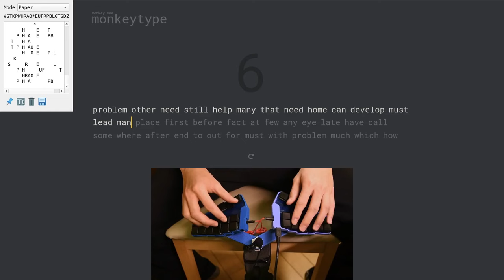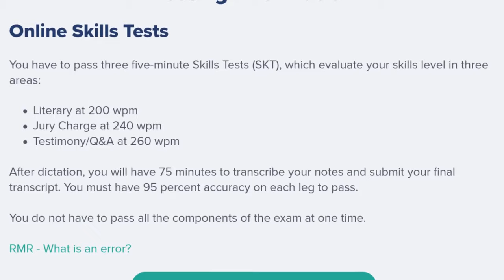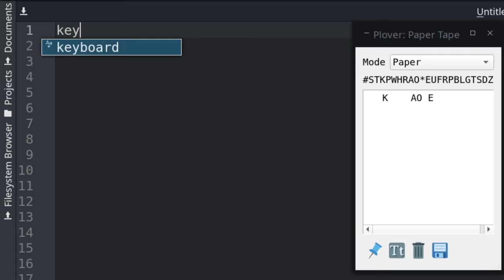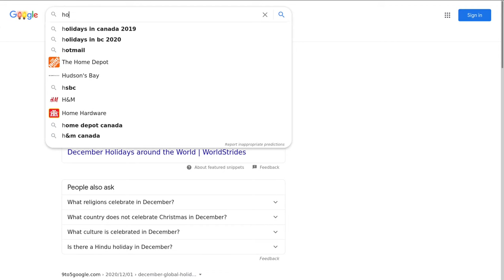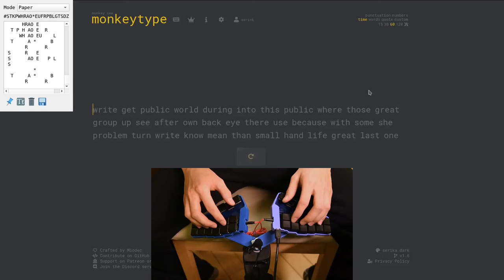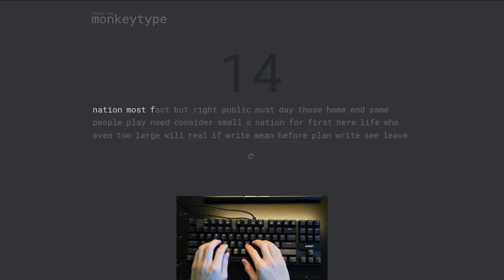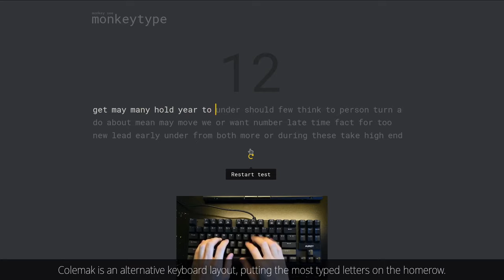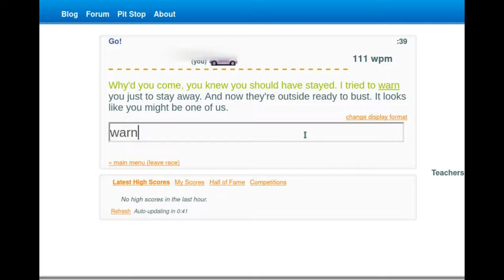"Typing" at 150+ WPM | Plover And Steno Explained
How stenography works; explained from a hobbyist’s point of view.

Stenography is an amazing, hundred-year-old technology that allows anyone to write at speeds unimaginable on a regular keyboard. How does it work and why should the regular person learn steno today?

No, until we have true AI, stenographers will not be obsolete. And at that point, many other professions and jobs will be replaced:

0:00 Introduction
1:06 How Steno Works
3:17 Steno Software

5:31 Speed Benefit
6:43 Ergonomics
7:43 Coding in Steno
8:38 How Long to Learn?
9:14 Multilingual
9:34 Outro